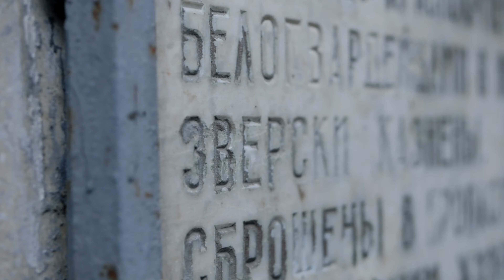Старая Краснополянская дорога.